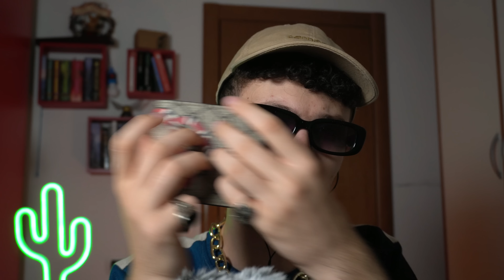Il Trapper Gucci Pyter torna a Rilassarvi 🥶💶| ASMR ITA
Benvenuti o bentornati in un mio nuovo video, oggi Gucci Pyter, il miglior trapper della scena italiana, ha scelto di tornare a rilassarvi nella sua forma più smagliante 🥶. Spero vi piaccia ma che soprattutto vi Rilassi.

Video realizzato con il supporto di:
♦ MICHELE IOB
♦️ Francesco Mannocci
♦️ kakarot121
♦️ Laura Elle
♦️ Fedeica DiEsse
♦️ alex29041975

📲 iCareFone Transfer
Il Modo Più Rapido per Trasferire, Eseguire il Backup e Ripristinare i Dati di WhatsApp Business e di WhatsApp

Ecco la mia wishlist 🤩:

Vuoi sostenere il canale a costo zero senza che per te cambi nulla 😁?
Infatti acquistando qualsiasi prodotto tramite questo link a me arriverà una piccola commissione.

Altro... :
💥Treppiede Fotocamera
💥Ring light
💥Sfondo azzurro
💥Sfondo tavola di legno
💥Stand per sfondo fotografico
💥Cascata di stelle
💥Cascata luminosa di sfere
💥Cuffiette Ludos